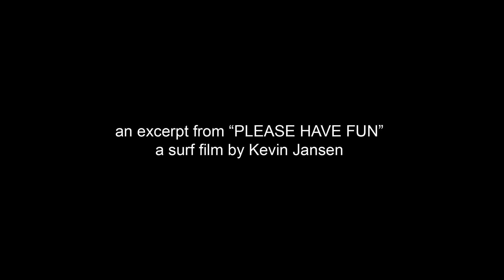California surfing with Hudson Ritchie & Jordan Spee | excerpt from "PLEASE HAVE FUN."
"PLEASE HAVE FUN.", a 60-minute surfing film by Kevin Jansen filmed in California. Full film on the NobodySurf app

📼 Hudson Ritchie & Jordan Spee Part | PLEASE HAVE FUN.

- Surfer -
Hudson Ritchie (@huddaddy)
Jordan Spee (@jordanspee)

- Produced by -
Robots From Outerspace (@robotsfrom)

- Supported by -
NobodySurf (@nobody_surf)

"Fast Moving Cars" by Carla Dal Forno

- Year -
2019